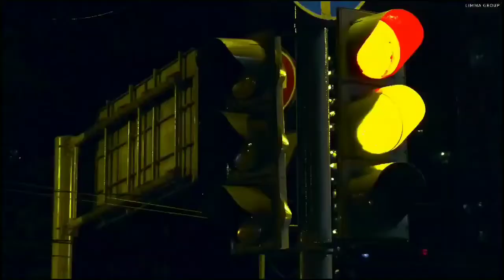Luxury Lifestyle | Millionaire People of 2021| Billionaire Motivation 2021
Luxury Lifestyle | Millionaire People of 2021

Luxury life, Supercars, Yachts, dream life, Motivation, Billionaire, successful life, Entrepreneur

 @Luxury Lifestyle    @One Percent   @TheRichest   @Billionaire Wolf Gang
 @9 Figure Life   @Life Time Winners
 @Billionaire Motivation    @Passive Income
 @Self Income   @Build Empire
 @Creative Chores ​